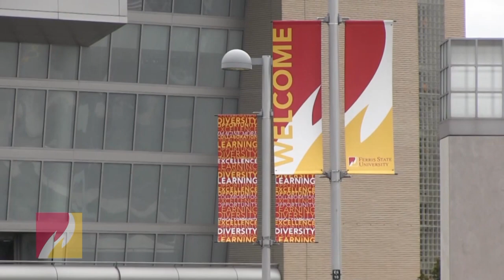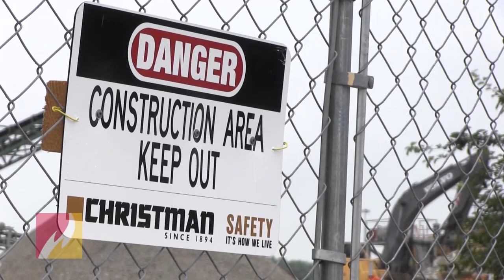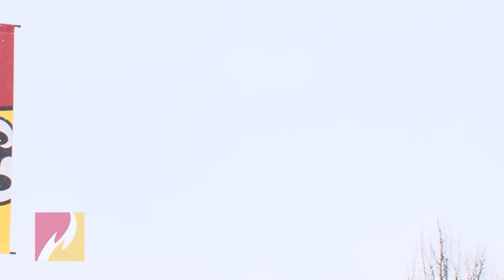A Look Around Ferris State University